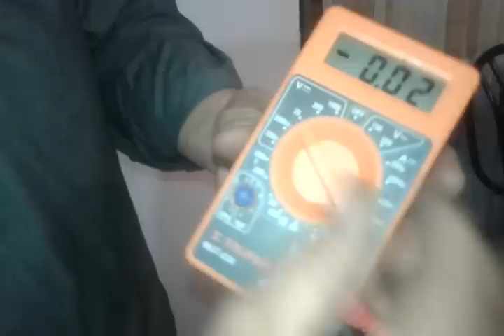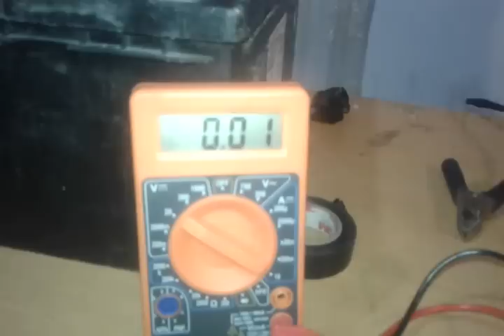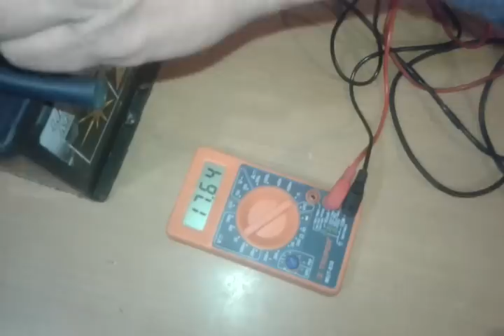Cargador de Baterías Casero Autos y Motos (Económico y muy Fácil) 🔥👍🛠🚙